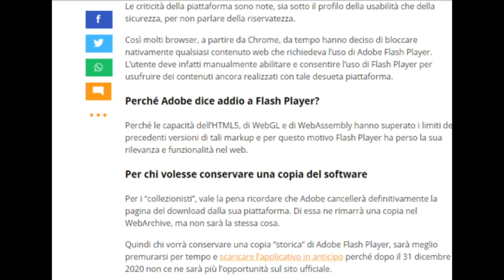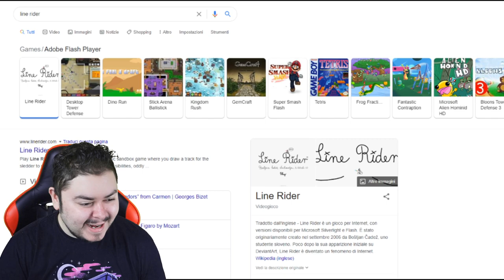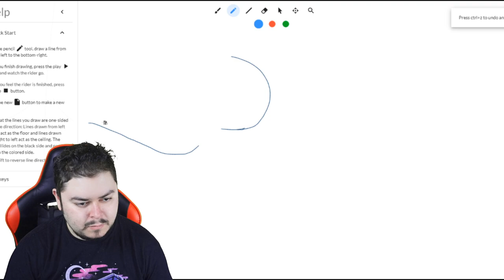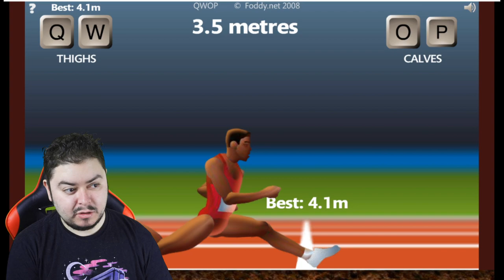Prima che sia troppo tardi (non è come ricordavo)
Ammetto che me li ricordavo diversi.
Ne avrei voluti trattare tanti altri, ma nel video sono presenti quelli di cui ho i ricordi ancora vividi o quasi (stickman no).